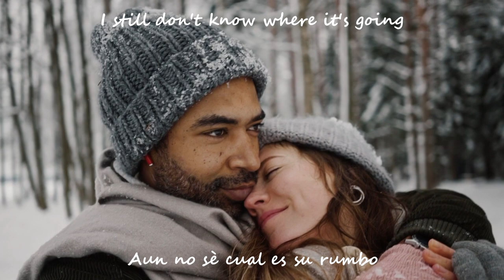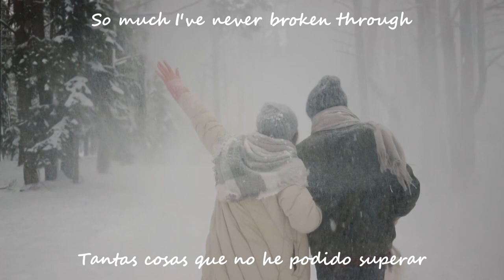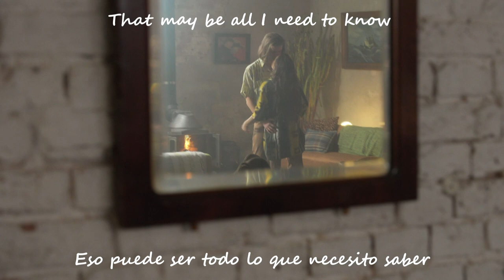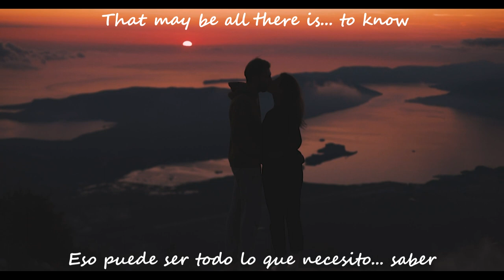Linda Ronstadt & Aaron Neville - I DON`T KNOW MUCH - Lyrics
Linda Ronstadt (Tucson, Arizona; 15 de julio de 1946) es una cantante de música popular estadounidense. Ha ganado once premios Grammy, tres American Music Award, un Emmy y ha sido candidata al Tony y al Globo de Oro, y sus álbumes han recibido múltiples certificaciones de oro, platino y multiplatino en el mundo. En 2014 fue incluida al Salón de la Fama del Rock and Roll y recibió la Medalla Nacional de las Artes.
Aaron Joseph Neville (nacido el 24 de enero de 1941) es un cantante y músico estadounidense de R&B y soul. Ha tenido cuatro álbumes de platino y cuatro éxitos top 10 en los Estados Unidos, incluyendo tres que fueron a #1 en la lista Adult Contemporaryde Billboard. "Tell It Like It Is",de 1966, fue #1 en la lista Soul durante cinco semanas.
El tema musical usado en este video pertenece en su totalidad a Linda   Ronstadt y Aaron Neville. Canal no monetizado.